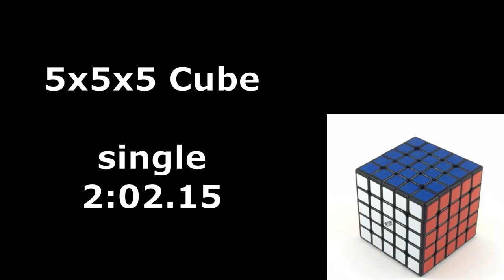5x5 cube single 2:02.15 (official solves)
саб 2 близко, а пока вот так... Жду новый куб, этот уже поднадоел
Kursk Open 2018
Qiyi MoFangGe WuShuang 5x5x5